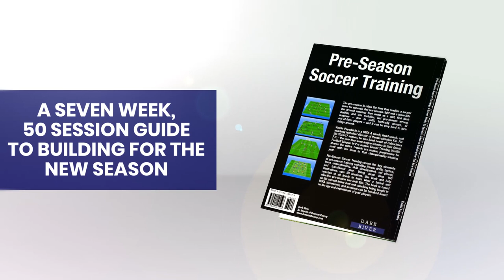Pre-season soccer training: A Seven Week, 50 Session Guide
This is the video trailer for the book "Pre-Season Soccer Training: A Seven Week, 50 Session Guide to Building For The New Season" by Vasilis Papadakis